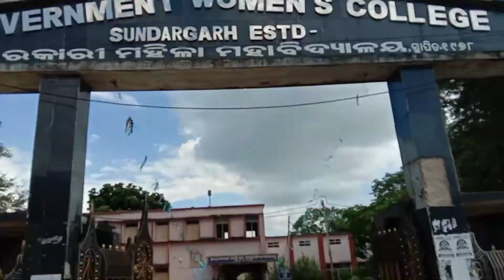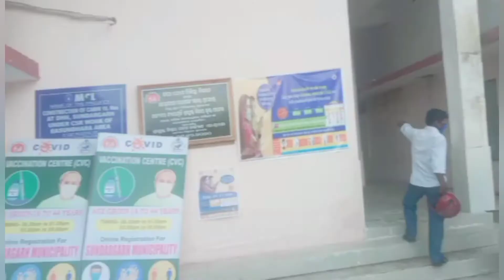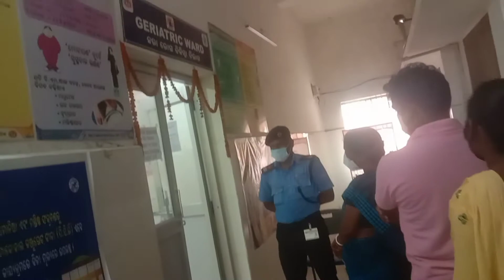ମୁଁ କରୋନା ର Vaccine ଦେଲି| ଆମର କର୍ତ୍ତବ୍ୟ ପୁରା କରିଲି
ମୁଁ କୋନୋ ର Vaccine ଦେଲି| ଆମର କର୍ତ୍ତବ୍ୟ ପୁରା କରିଲି| Odia Vlogs By Rohini.

Odia Vlogs By Rohini ❤️

ଗୋଟିଏ ଜାଗ୍ରତ ନାଗରିକ ହେବା ରୁ ଆମର କର୍ତ୍ତବ୍ୟ ଏହା କି ଆମକୁ କୋନୋ ର Vaccine ଦେବା ଉଚିତ। ପ୍ରଥମେ Vaccine ଦେଉନ୍ତ।

Hlo Friends.
I am Fine and may you also be fine at your home 🏡.
I am Rohini Choudhoury here on YouTube to entertain you with my vlog episode and many more things just for you guys ❤️😊. Due to this covid-19 pandemic we all are at home. We all should take the precautions to be safe from corona virus. Be safe and healthy 🙂. Don't be sad because I am here to entertain you.

Need your support and help.

Video Editing:-
You cut

Thumbnail:-
Pic's Art

Intro:-
Intro maker